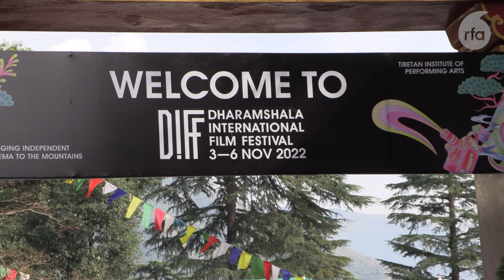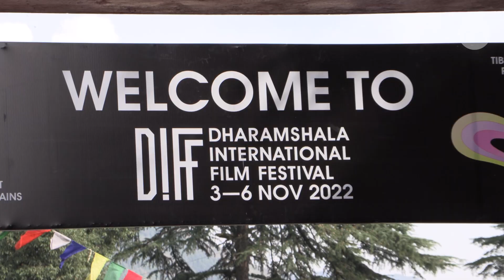རྡ་རམ་ས་ལའི་རྒྱལ་སྤྱིའི་གློག་བརྙན་དུས་སྟོན་ཐེངས་༡༡པ།11th Dharamshala International Film Festival